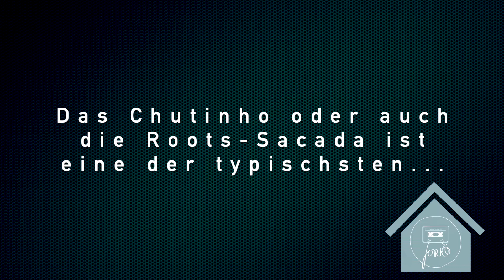Teaser FdC@Home - Chutinho (Roots-Sacada)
Schreib uns an für das Video in voller Länge!

Lehrer: Sarah Lein & Rudolfo Batista
Song: Cacimba Nova - Luiz Gonzaga

***ENGLISH***

Write us to get the full length video!

Teachers: Sarah Lein & Rudolfo Batista